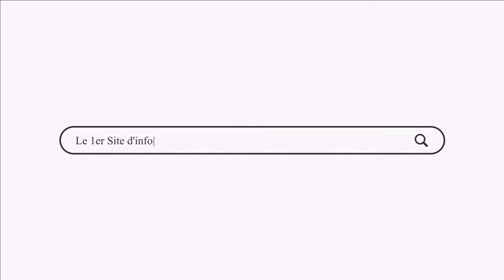إعطاء انطلاقة مهرجان التين في دورته الأولى ببلدة أسجن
الوطنية الأولى
,التين
,أسجن
,الجيش الوطني
,الوطنيةالأولى
,التجار
,التزويد
,المستهلكين
,اسجن
,الباكور
,المهدية
,التونسية
,النشرة المسائية
,وزان
,جبالة
,السكر
,الوطنية
,أخبار تونس,
watania 1 tv,
wataniya 1,
tunisie 1,
تونس,
tunisia,
تليفزيون,
wataniya,
al wataniyya,
tounes,
tounis,
نقص,
news,
news reporting,
actualités,
أخبار l wataniyya,
watania,
tunisie,
tun,
tunisia news,
أخبار